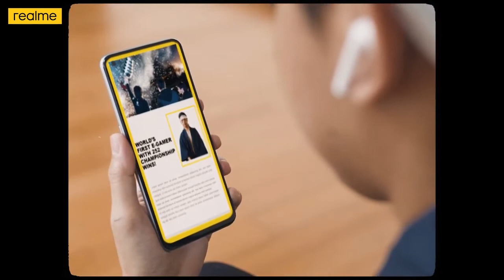Campaign Video - Mobile Devices Video 1